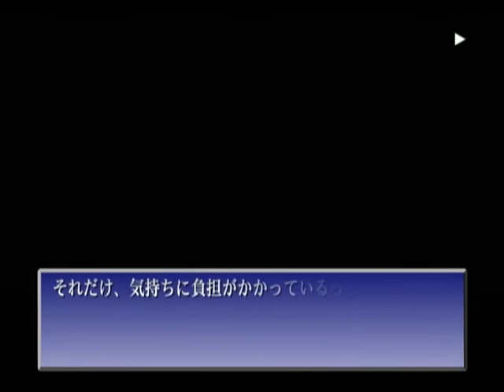【DC】君が望む永遠 ベストエンド Part１０６ まゆ編 ～ある意味、一番危険な選択だろうが、それは 【スタートオンゲームズ２】【スタゲー２】【JAPAGE】